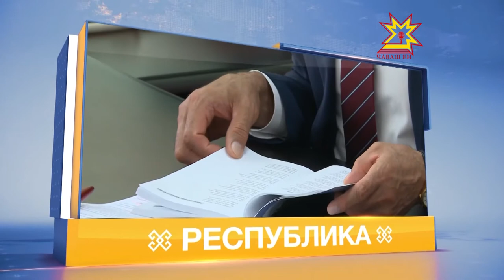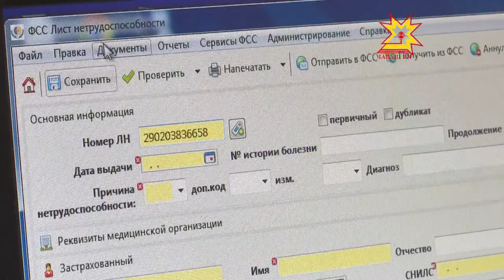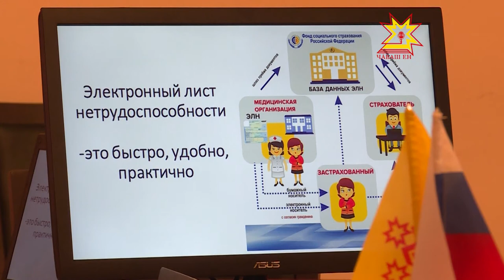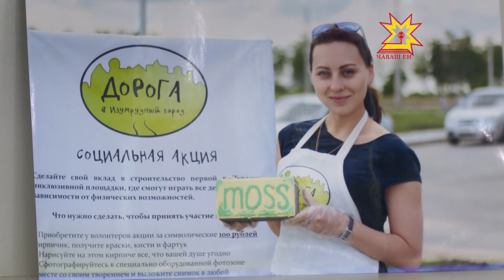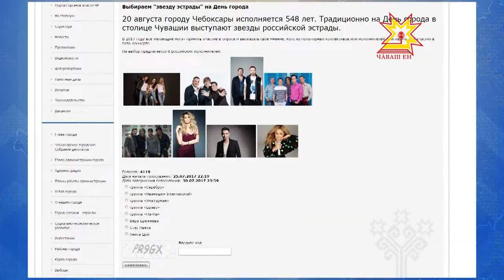Республика 26.07.2017 на чувашском языке. Вечерний выпуск